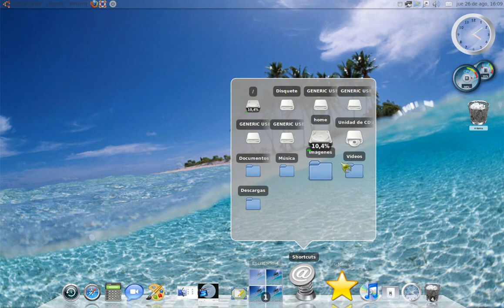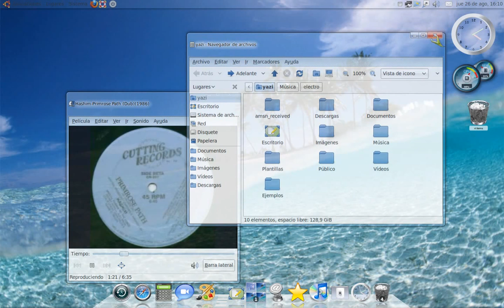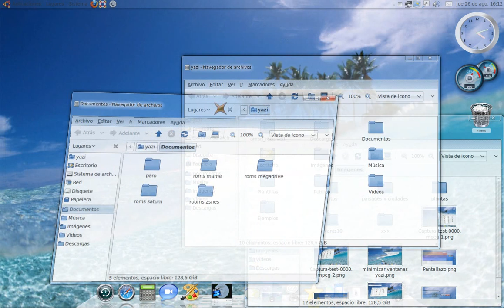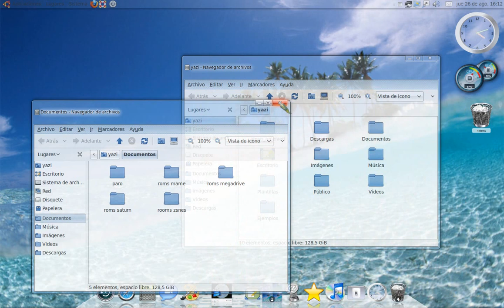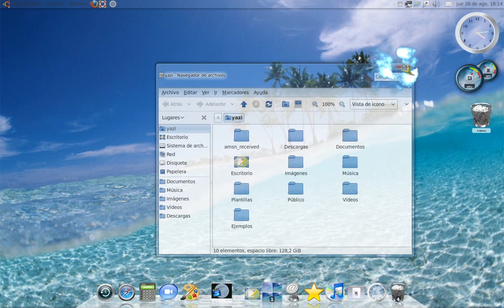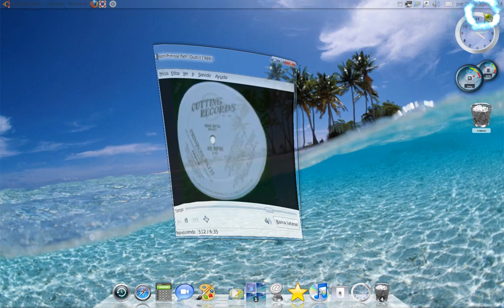mi nuevo sistema operativo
UBUNTU 10.04 - les recomiendo que lo prueben.